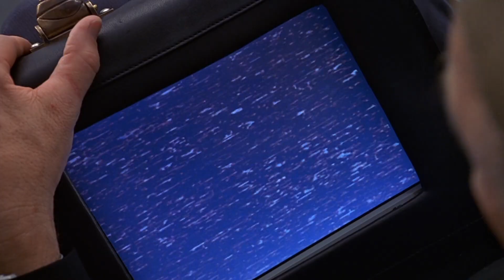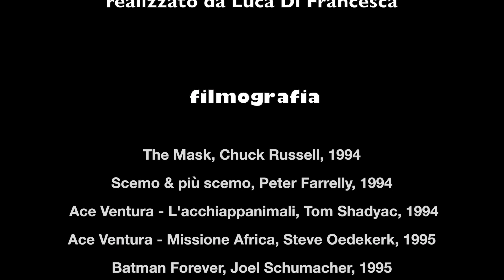Le maschere di Jim Carrey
L'evoluzione di un grande attore comico. Il videosaggio ripercorre le tappe principali della carriera dell'attore comico statunitense Jim Carrey, soffermandosi sulle caratteristiche peculiari del suo stile interpretativo. Videosaggio di Luca Di Francesca, as 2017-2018, Itsos Albe Steiner, Milano.